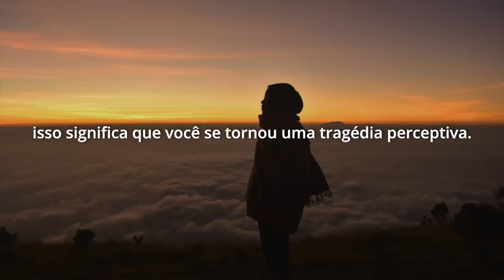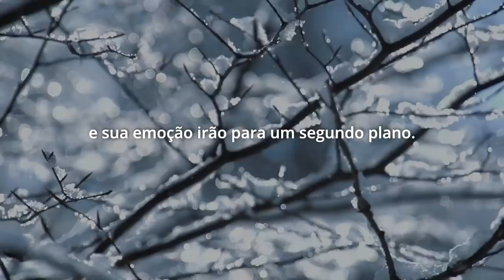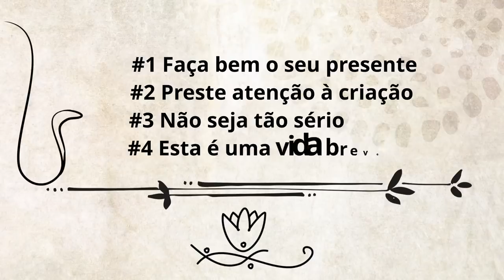Preocupado ou Ansioso? Lembre-se Dessas 4 Coisas | Sadhguru Português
Sadhguru nos dá quatro ferramentas simples e eficazes para que possamos assumir o domínio da mente, superar a ansiedade e tornar nossa jornada de vida ausente de esforço.